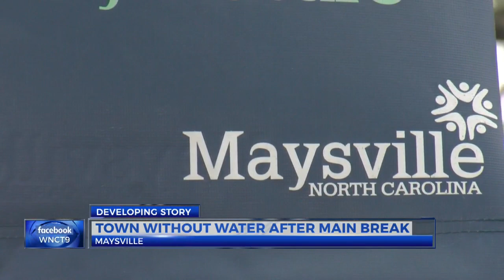9OYS at 6 PM - Update on Maysville Water Outage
9OYS at 6 PM - Update on Maysville Water Outage